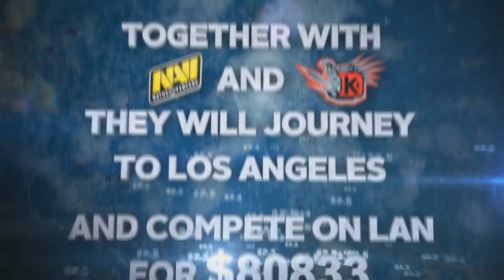iG vs Vici Gaming - Game 2 (Summit Asia - LB Round 2)